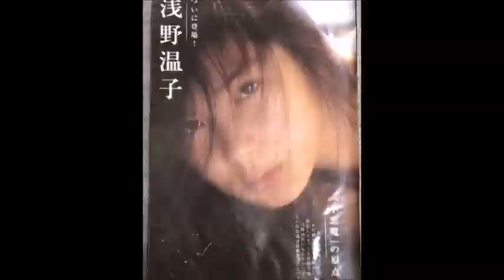【浅野温子】画像集 魅力的アイドル女優 Atsuko Asano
浅野温子あさのあつこAtsuko Asanoの画像集（写真集）です。
1961年3月4日生、東京都大田区出身の女優。
1976年、山口百恵の主演映画「エデンの海」のオーディションに合格し女優デビュー。
1980年代、「スローなブギにしてくれ」でヌードを披露。
1980年代後半に、『あぶない刑事』にレギュラー出演。
1988年、浅野ゆう子と共に「W浅野」と呼ばれた（テレビドラマ「抱きしめたい!」で共演）。
1991年放送のテレビドラマ「101回目のプロポーズ」は、最高視聴率36.7%の高視聴率を記録。